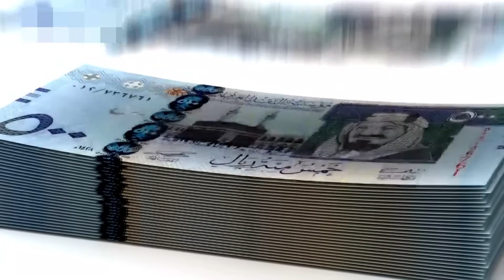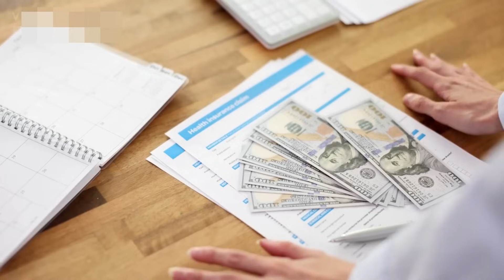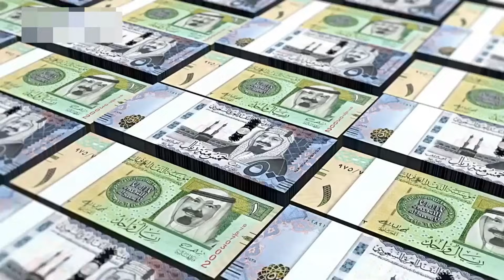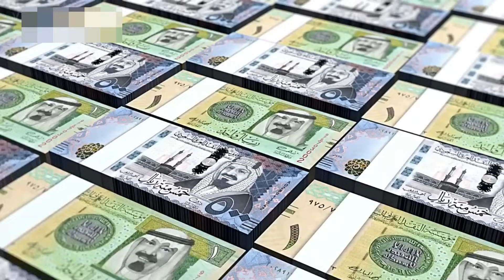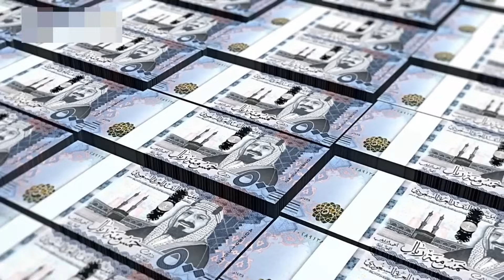Updated Saudi News Today in Urdu/Hindi|سعودی عرب کی خبریں |Riyadh Season 2023 Events Update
Updated Saudi News Today in Urdu/Hindi|سعودی عرب کی خبریں |Riyadh Season 2023 Events UpdateLatest Saudi News Today in Urdu Hindi|سعودی خبرنامہ|GCC Approves Combine Tourist Visa like Schengen Countries#saudi_news
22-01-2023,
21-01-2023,